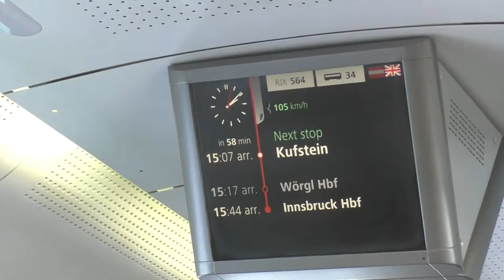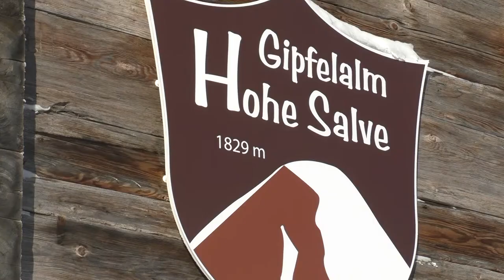Skiing & Tobogganing in Söll, Austria / Ski Resort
Great idea to make a video a journey from Vienna to Worgl. Great weekend with my Austrian family. I went to toboggan in the night and skiing with my family during the day. The place I stay is called Soll small town in Tyrol, Austria. Ski resort is called Skiwelt.

✭FOLLOW TO SEE MORE STORIES✭